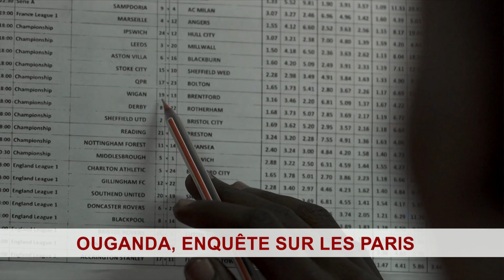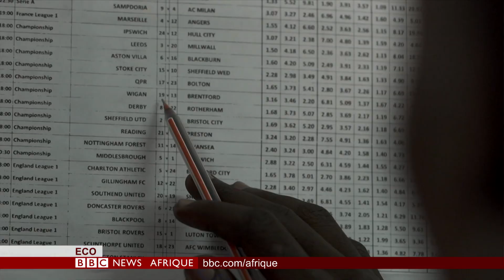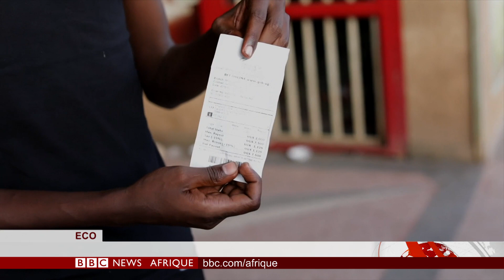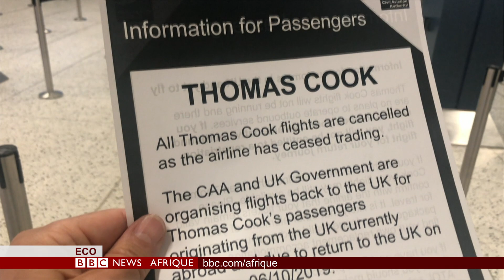Thomas Cook, faillite d'un géant – BBC Eco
Aussi dans cette édition de BBC Eco, présentée par Lamine Nouriddine Konkobo: (1) Le business des paris sportifs en Ouganda, florissant, mais avec des acteurs qui suivent pas toujours les règles. (2) Au Japon, une tradition qui fait débat.